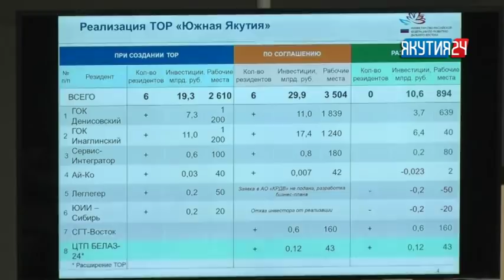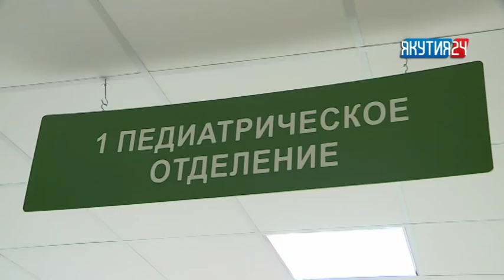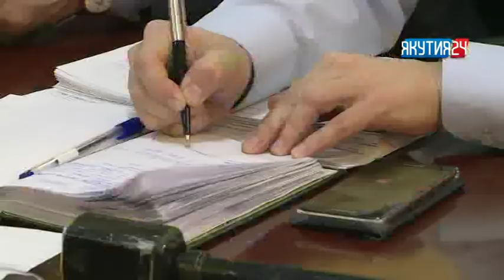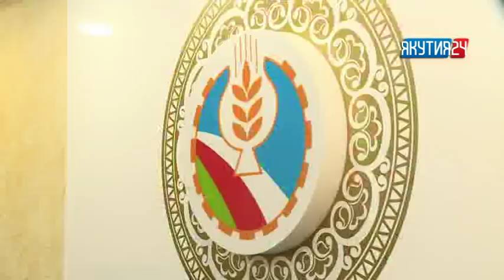«Саха сирэ» информационнай биэрии. Олунньу 2 күнэ, 20:30 ч